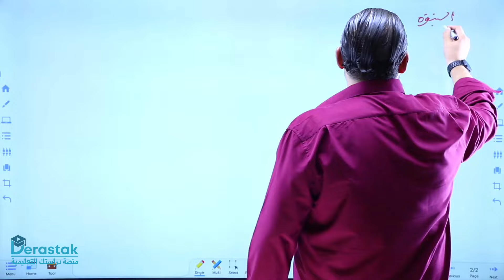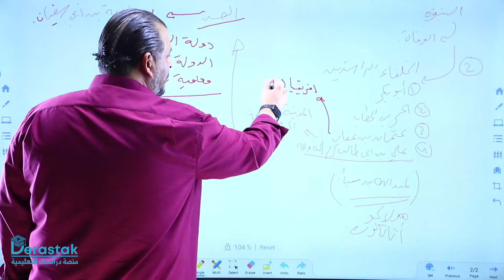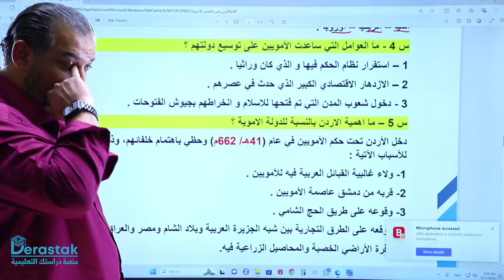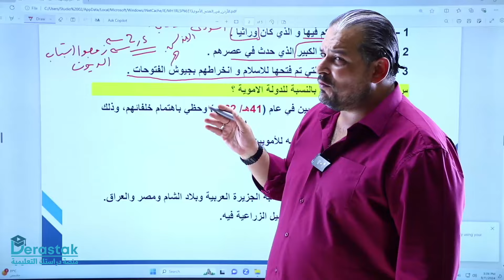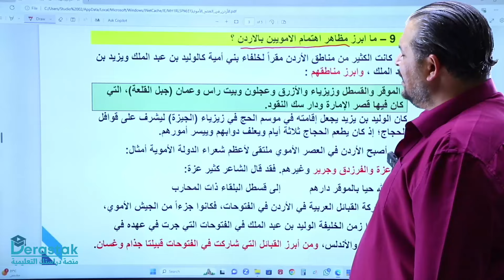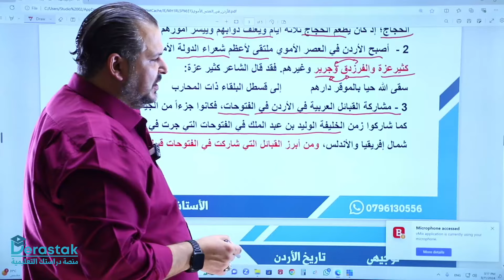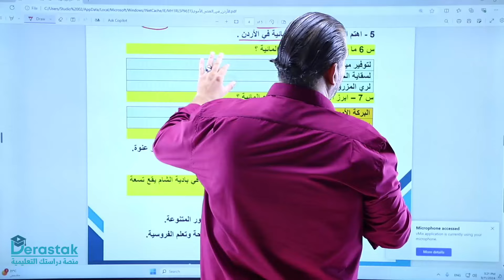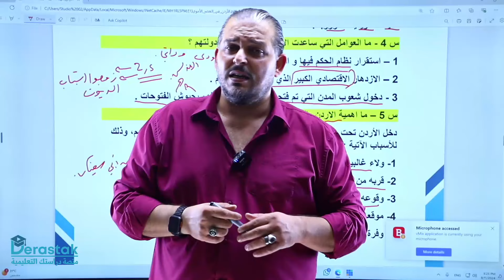الأردن في العصر الأموي || تاريخ الأردن || توجيهي 2008 || أ. فادي عيسى